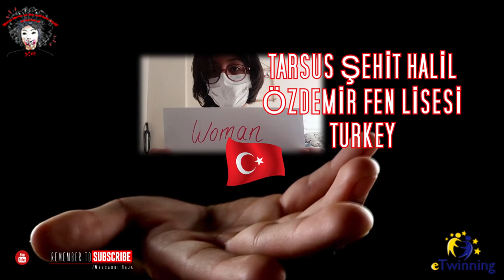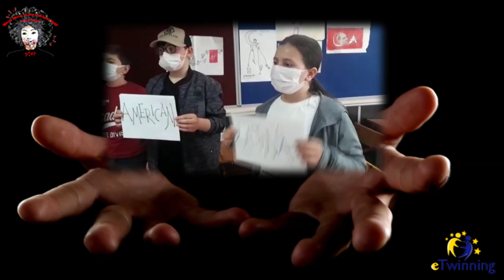common product: song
our common product in the etwinning project: mirror mirror on the wall how could we hear them all, was a song which has as a theme philanthropy, humanity and compassion, which are among the universal messages which lie behind our project. Imagine by John Lenon was performed by diffrents schools involved in the project